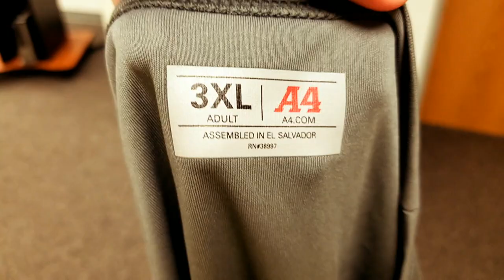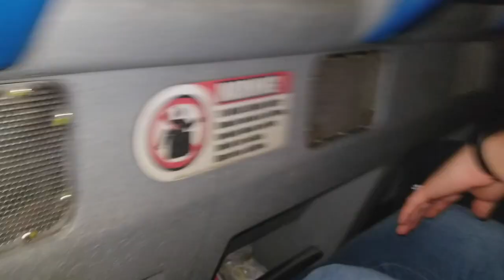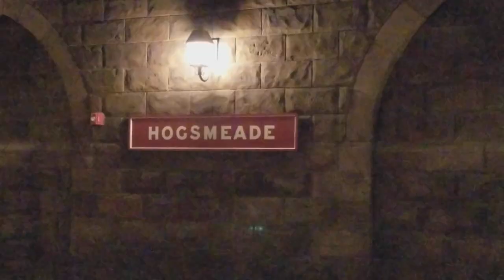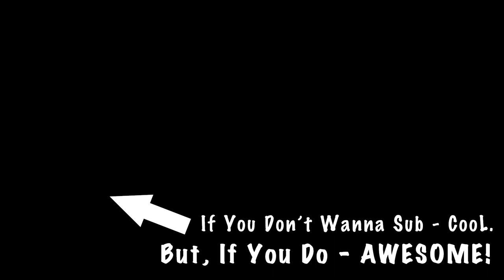ELCHS Universal Studios GradBash 2017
ELCHS Universal Studios GradBash 2017 - Episode 12
Universal Studios, Orlando, FL
Coach Pabon

- Mirror on the Wall Type Beat 2017 by MockTen
- Jay Z Kanye West B*tch I Get It Freestyle Type Beat by MockTen